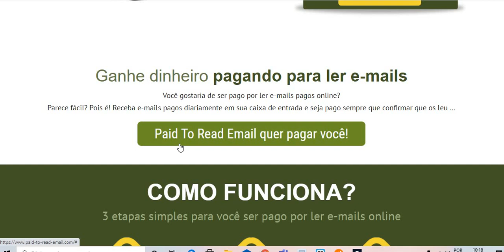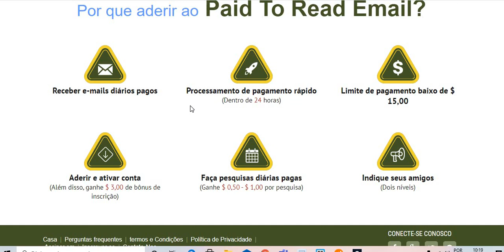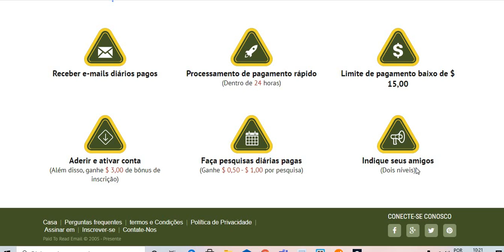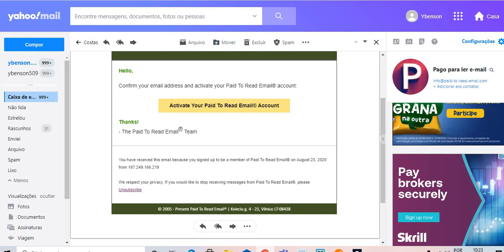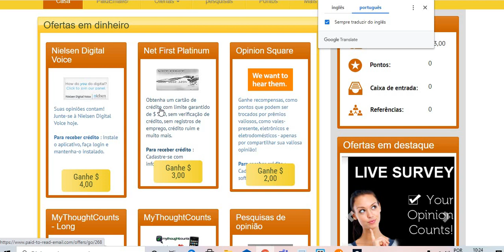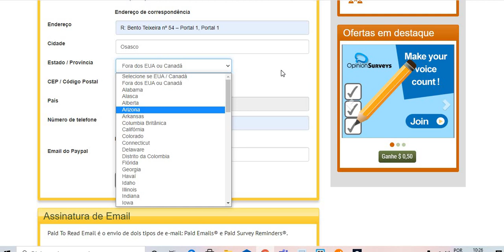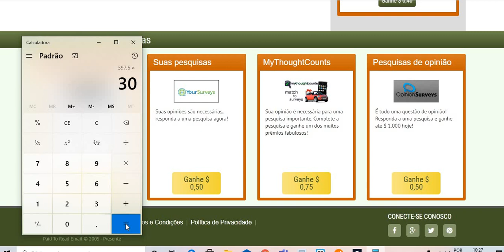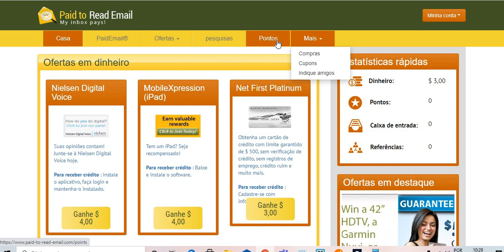Seja pago para receber e-mails GRATUITAMENTE! | Ganhe dinheiro para ler e-mails Online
seja pago por ler e-mails pagos online | Ganhe dinheiro com site pagando para ler e-mails Online 2020

Como ganhar dinheiro na internet ? Como ganhar dinheiro no YouTube? Como ganhar dinheiro investindo?

INICIAR! 🚀💪

ganhar dinheiro na internet
ganhar dinheiro
dinheiro fácil
como ganha bitcoin de graça 2020
como ganha bitcoin no celular 2020
jogo para ganhar dinheiro rapido
jogo que dar muito dinheiro 2020
app para ganhar dinheiro
seja pago por ler e-mails pagos online
aplicação para ganhar dinheiro
ganhar dinheiro assistindo a anúncios
seja pago por ler e-mails online
dinheiro rápido
Ganhar dinheiro
Google
Iqoption
Olyntrade
ExpertOption
Ganhe dinheiro com site pagando para ler e-mails
seja pago para receber e-mails,seja pago por e-mail,ganhe dinheiro online,ganhe dinheiro por e-mail,ganhe dinheiro online depósitos paypal,dinheiro paypal grátis,dinheiro fácil do paypal,ganhe dinheiro online gratuitamente,seja pago por e-mail você recebe,maneira fácil de ganhar dinheiro online,trabalhar em casa,melhor maneira de ganhar dinheiro online,playnegocios

Ybenson Augustave